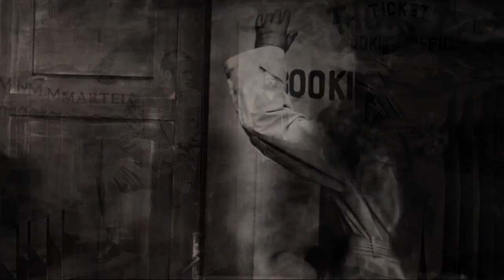Wieniawski Inspiruje: Grabek "kaprys" // "whim"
'Caprice Op. 18 No. 1 is one of my favourite caprices by H. Wieniawski. When embarking on this project, I decided to approach the creative process for this particular piece from a purely linguistic perspective. What is a caprice? A momentary whim. A sudden, surprising change. For me, this approach to composition has opened up completely new fields of interpretation'.

"Kaprys op. 18 nr 1 to jeden z moich ulubionych kaprysów H. Wieniawskiego. I to właśnie w przypadku tego utworu postanowiłem podejść do procesu twórczego od strony czysto lingwistycznej. Czym jest kaprys? Chwilową zachcianką. Nagłą, zaskakującą zmianą. Dzięki temu podejściu do kompozycji otworzyły się przede mną zupełnie nowe pola interpretacji".

Wojtek Grabek